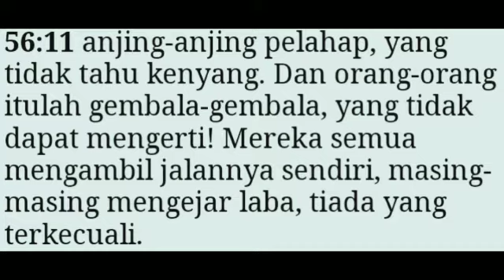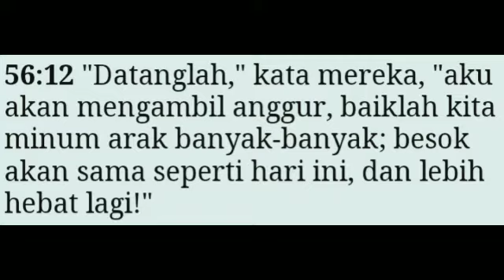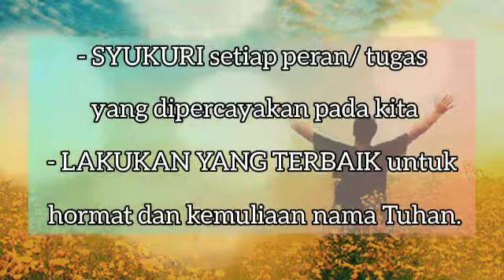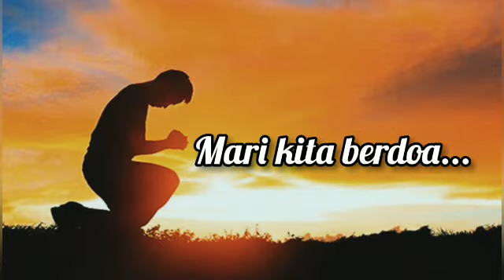Syukuri dan Lakukan Yang Terbaik [Pdt. Deina Tacoy-Wattimena, S.Si (teol)] Sabtu,28 November 2020